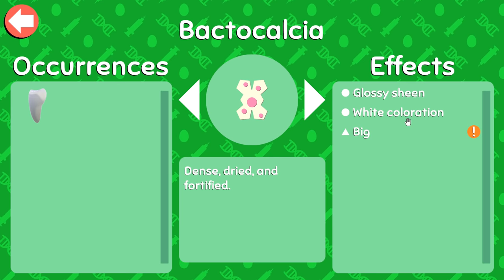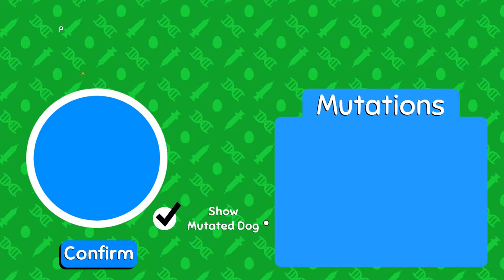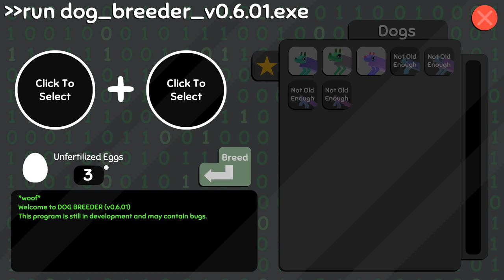Breeding Our First SIX-LEGGED Dog?! 🦠🐶 Wobbledogs • #8